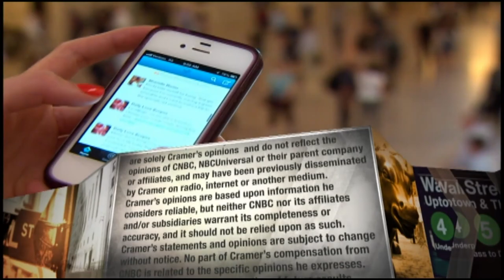Sysco CEO makes adjustments to support restaurant industry through winter months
Syco CEO Kevin Hourican explained what the food distributor is doing as part of its Restaurants Rising campaign to help restauranteurs weather the uncertain winter months with coronavirus cases surging.